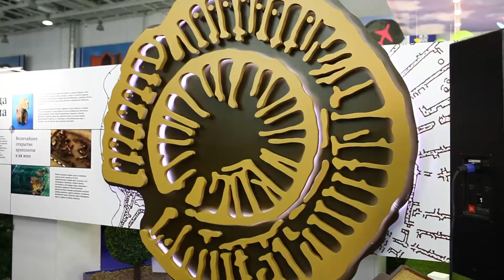Первый день Astana Leisure 2017 / First day / Бірінші күні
27 сентября в Астане открылась 14-я Казахстанская международная туристская выставка Astana Leisure 2017.
В церемонии официального открытия в выставочном центре «Корме» приняли участие Вице-министр культуры и спорта Республики Казахстан А. Баталов, Председатель Комитета по содействию и развитию туризма мэрии Казани Д. Фролова, директор проекта ТОО «Iteca»  С. Шамсудинова.
В этом году в выставке принимают участие более 100 компаний из 11 стран мира, таких как  Великобритания, Венгрия, Вьетнам, Германия, Египет, Казахстан, Корея, Россия, Словения, Таиланд и Украина.
Стоит отметить, что в этом году впервые принимает участие группа компаний из Египта.
Организаторами AstanaLeisure 2017 выступают выставочные компании ITE Group (Великобритания) и Iteca (Казахстан).